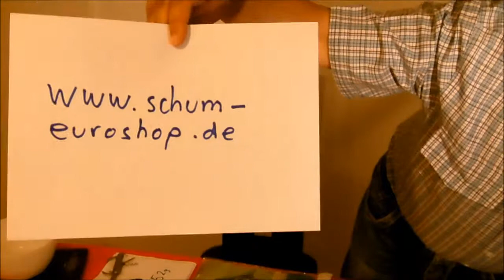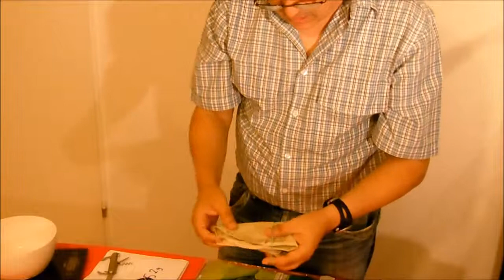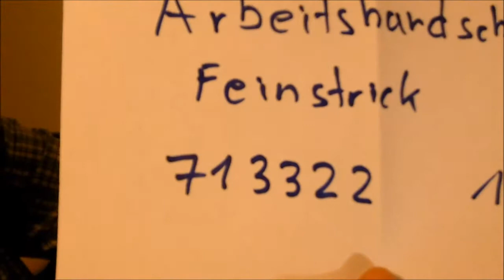[DE] Einen Euro Ausrüstung für Bushcraft, Ultralight, Survival, Trekking.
Hier zeige ich was ich schon alles in Euroshop gekauft habe.

(Bushcraft, Ultralight, Survival, Trekking, ultraleicht, hiking, backpacking, ultraligero, supervivencia, senderismo, acampada, outdoor, supravituire, outdoor)